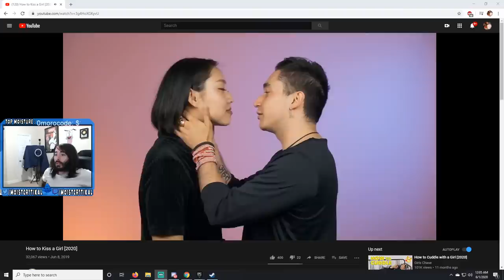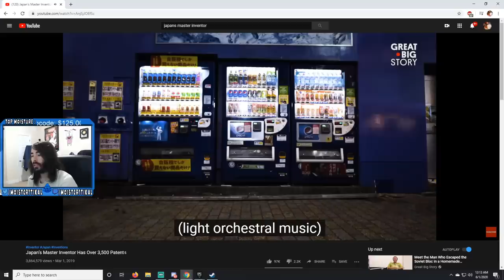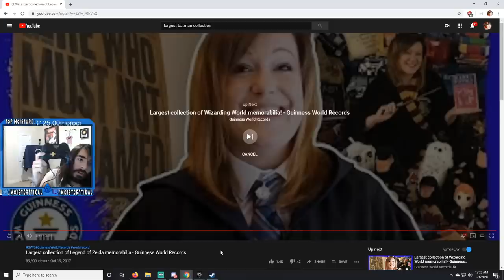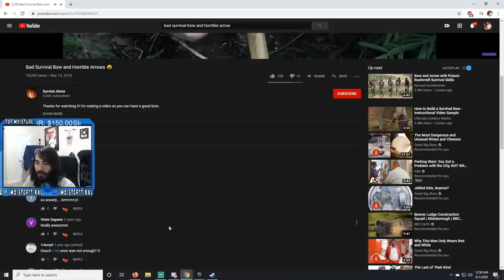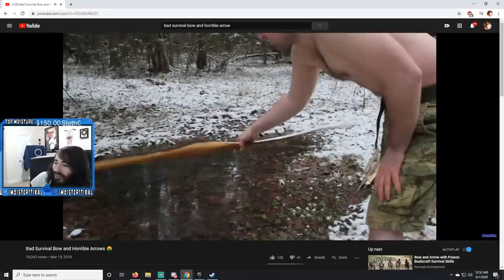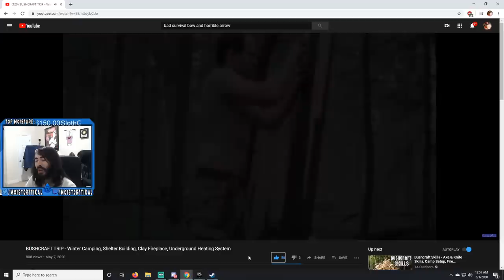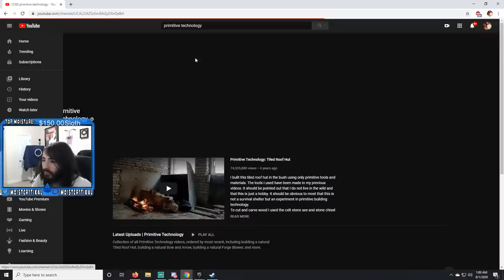How To Kiss Girls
This is the greatest kissing tutorial of All Time